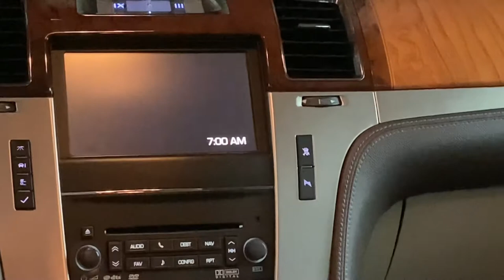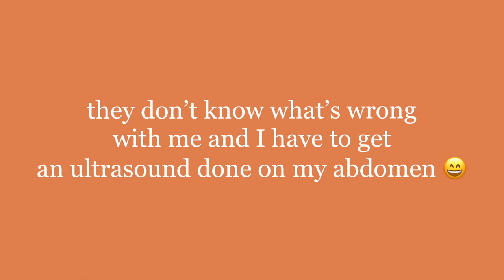first day of online junior year